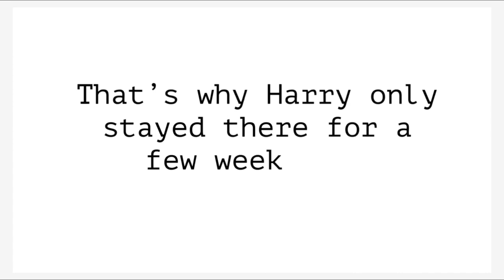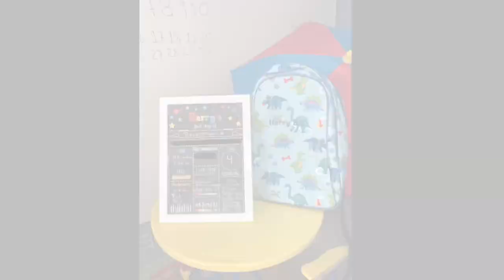AUTISM | FIRST DAY OF PRIMARY SCHOOL UK 2021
Harry's first day of school ever! :) He started Reception (first year of Primary School) on a mainstream school and it was quite the experience and I vlogged everything hehe Like I've said on the video, things have drastically changed after our first impression and the first few days.. I'll make a video about it soon and I'll explain why Harry is not in school anymore.  But I thought it was a nice memory to edit and post it anyways.. at least a bit of positive memory from that school lol Also, no matter what, it was indeed Harry's first day of school ever, so I knew it would be nice to have that memory saved here on a vlog 🥺❤️

Hope you enjoyed the video and had some fun with us! Xx

NEW UPLOADING SCHEDULE
I’ll upload videos here 3x per week, every Tuesday, Thursday & Saturday. All the links are down below ⬇️

ABOUT ME:

I’m Mari and I live in the UK with my husband Ben and our son Harry. Me and Ben are from Brazil and Harry was born here, in 2017.

I recently took a much needed break from YouTube and all social media and it was the best decision I made back then. Now, it’s time to come back :)

I vlog bits of my life almost every day and I plan to upload videos 3x per week. Ohh! And in the spirit of all new things, I also changed my channel’s name. It’s not a major change, but it’s the name it was supposed to be when I first created it, in 2017.

Make sure to also follow me on all social media, I’ll be very active there again.

*Youtube library